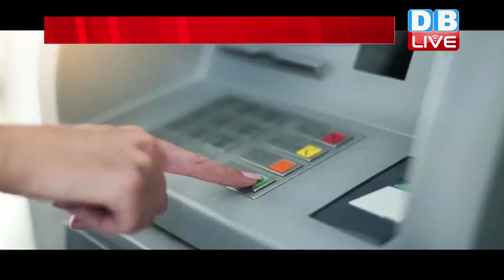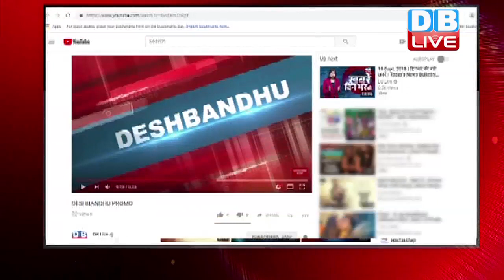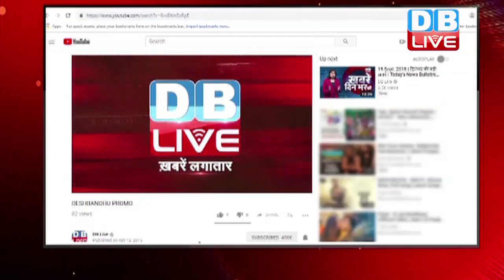देश में फिर बनेंगे नोटबंदी जैसे हालात! | देश के आधे से ज्यादा ATM होंगे बंद!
आपको दो साल पहले नोटबंदी के बाद का वो मंजर याद होगा जब पूरा देश एटीएम और बैंकों के बाहर लंबी लंबी लाइनों में लगने को मजबूर हो गया था...नगदी का संकट इस कदर छाया था कि आम आदमी गिन गिनकर रूपये खर्च कर रहा था...ऐसी स्थिति देश में एक बार फिर होने जा रही है...हम ऐसा क्यों कह रहे हैं...क्यों आपको सावधान कर रहे हैं...ये जानने के लिए देखिए हमारी ये रिपोर्